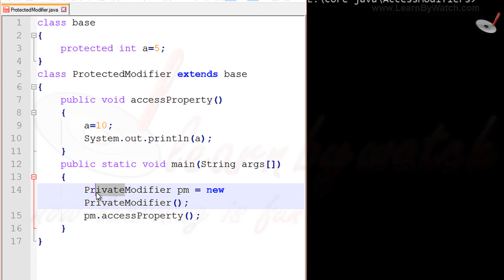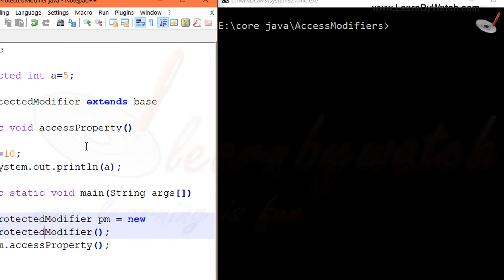What is Protected Access Modifier in JAVA | Learn JAVA with Practical Examples | Vineet Agrawal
-Define Protected access modifier in java.
-Use protected access modifier in java program.
-Write a program that uses protected access modifier.

What is protected access modifier ?
The protected modifier specifies that the member can only be accessed within its own package (as with package-private) and, in addition, by a subclass of its class in another package.